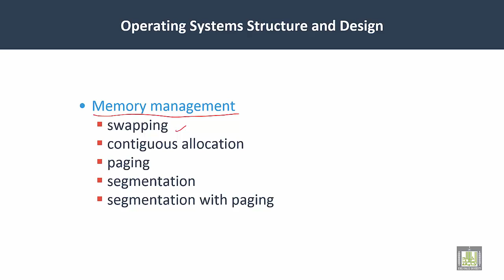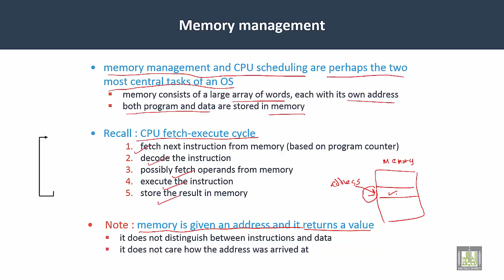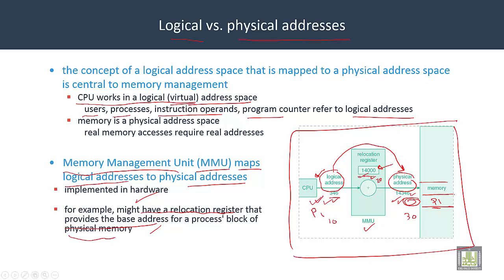Operating Systems | C5-L1 | Introduction to memory management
Lecture 1 : Introduction to memory management
Logical and physical addresses